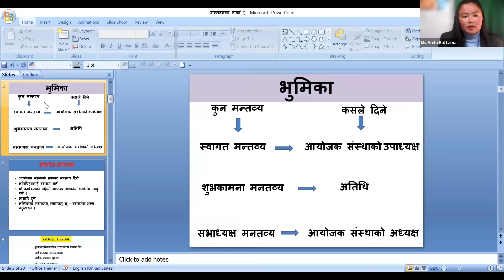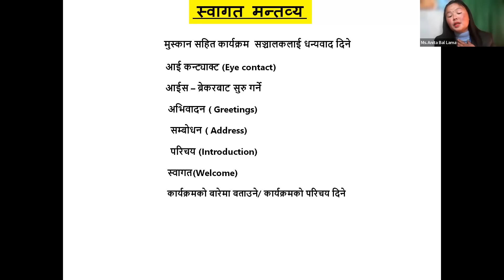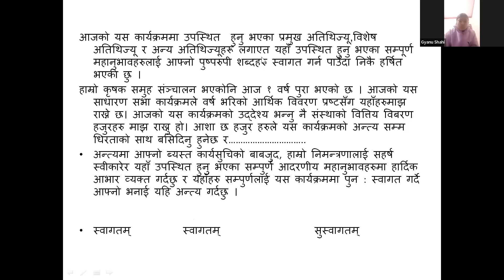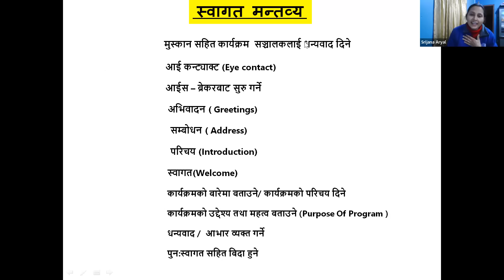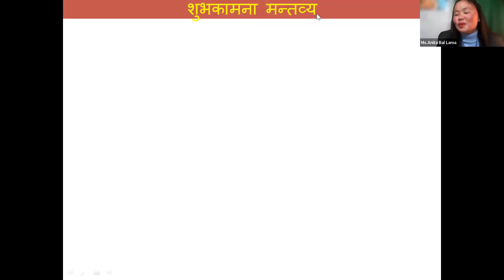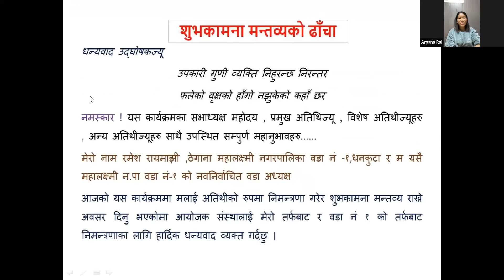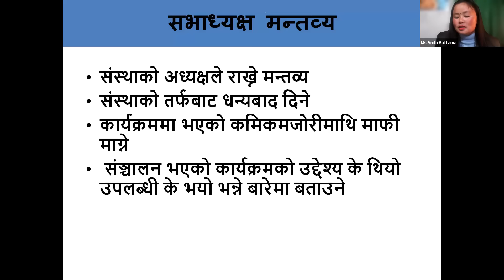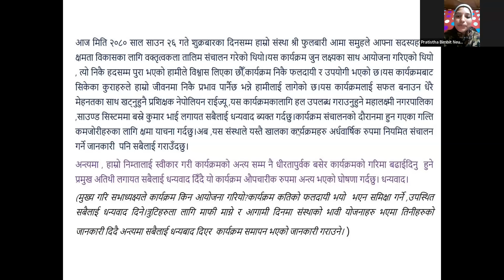मन्तव्यको ढाँचा, स्वागत मन्तव्य,शुभकामना मन्तव्य,सभाध्यक्ष मन्तव्य जुम फुल कोर्स / Zoom Training